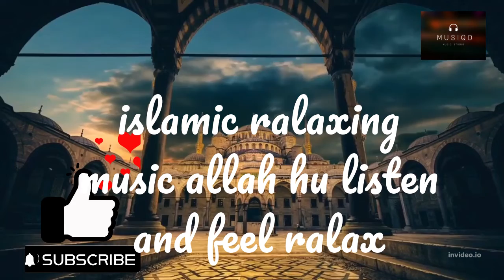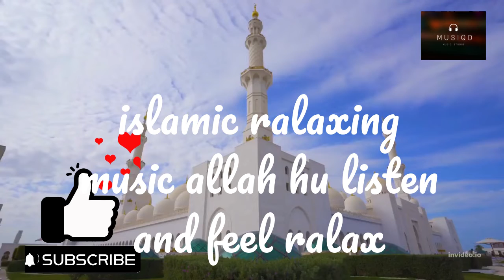islamic relaxing music allah hu listen and feel relax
Assalam OAssalam O Alikum! Is my channel topice all ralax music full ralax music
1.ralax music
2.full ralax music
3.Meditation Music
4.Music studio